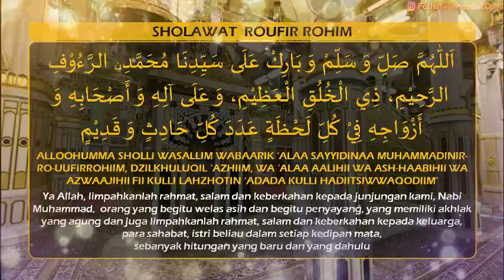sholawat roufir rohim